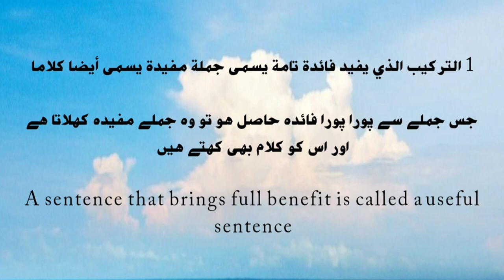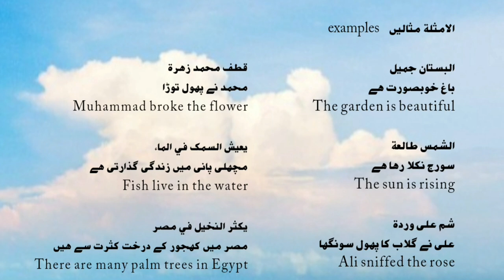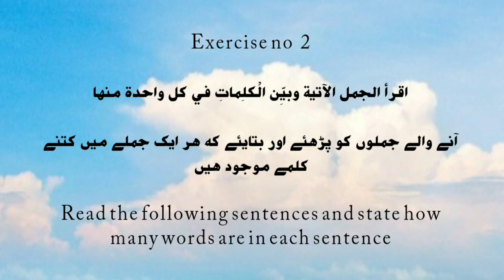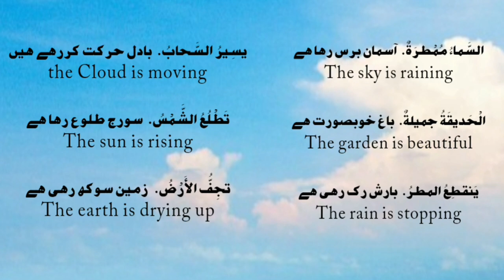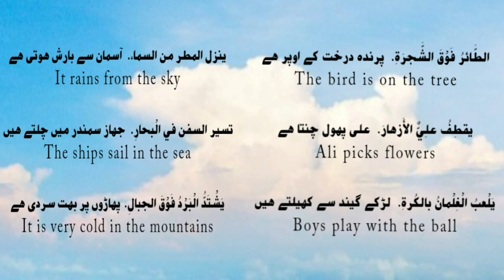الجملة المفيدة جملے مفیدہ useful sentence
النحو الواضح الجلد الأول
الدرس الثاني أجزاء الجملة

annahwul wadeh aljildul  awwal
addarsus sani ajzaul jumla